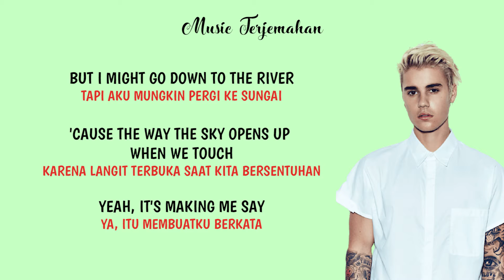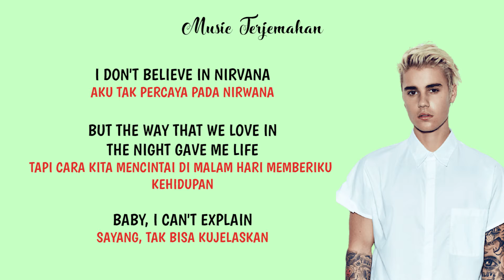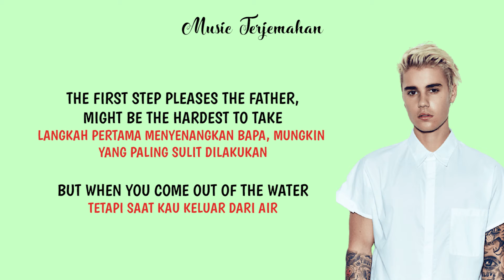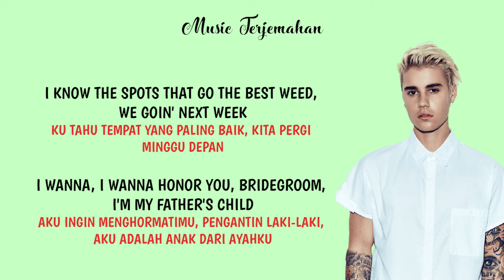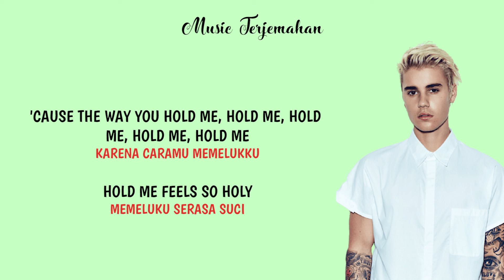Justin Bieber ft Chance - The Rapper Holy Terjemahan Indonesia